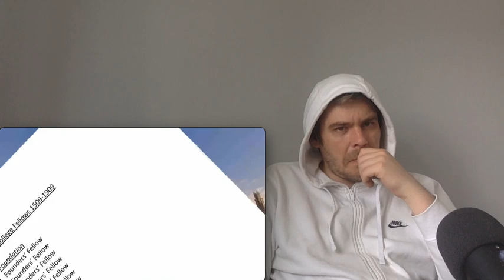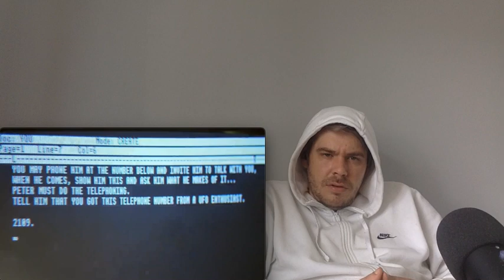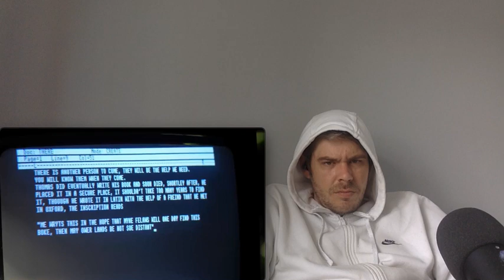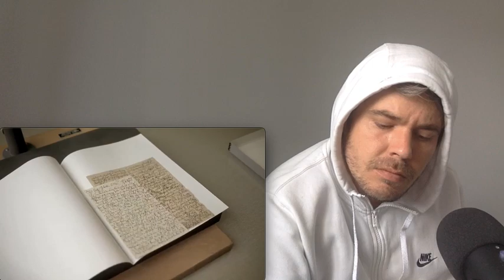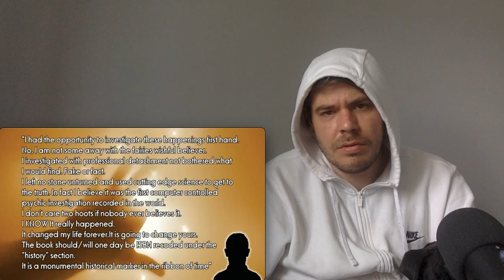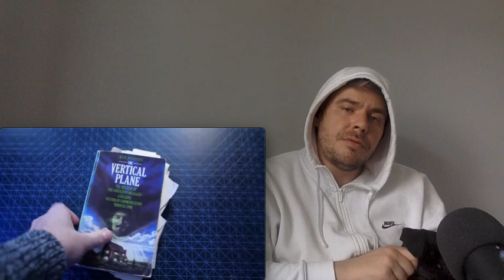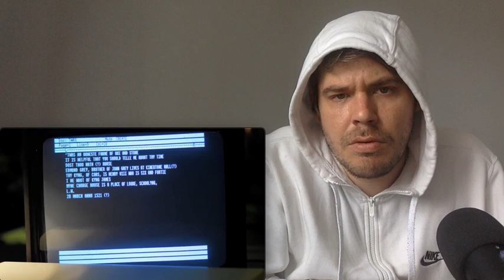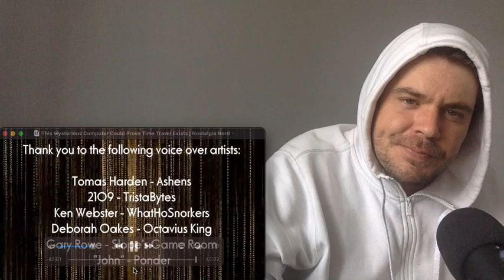This Mysterious Computer Could Prove Time Travel - Part 2